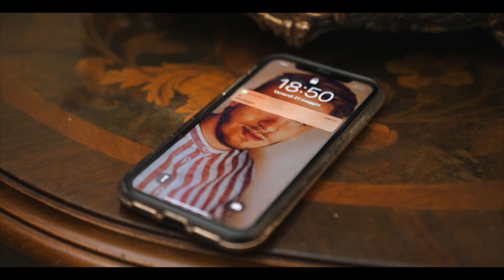CANTANTI AGITATISSIMI E NEOMELODICI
Ecco a voi un brano in cui l'agitazione delle mani garantisce la corretta quantità di corrente d'aria intorno al posto in cui si registra